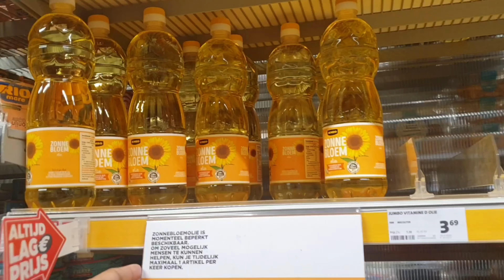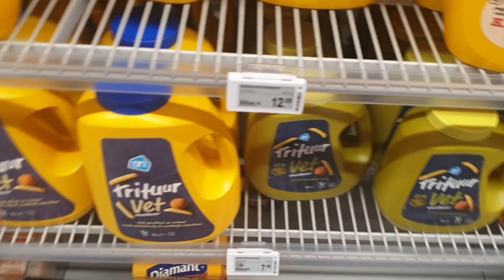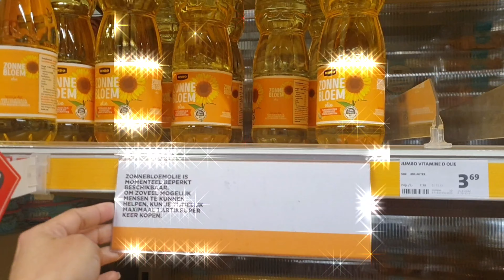Minyak Sayur dibelanda kosong dibeberapa tempat dan Pembelian di Batasi